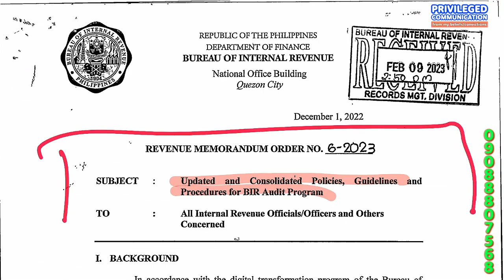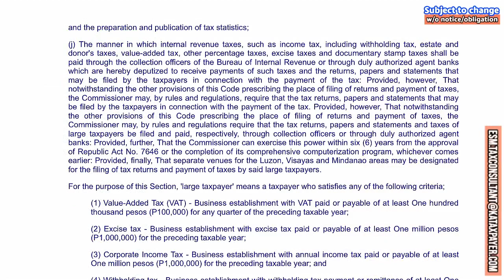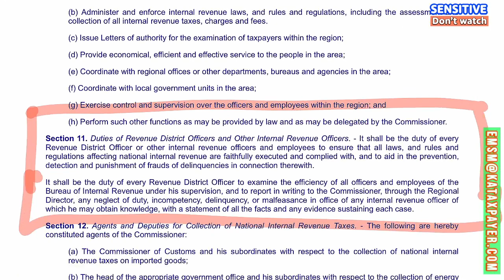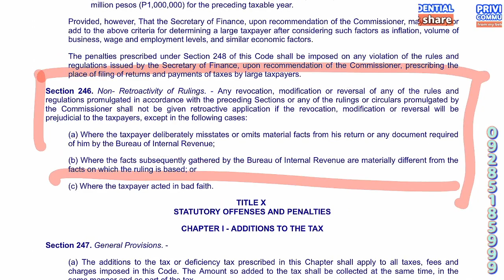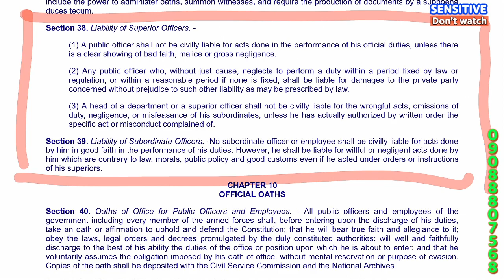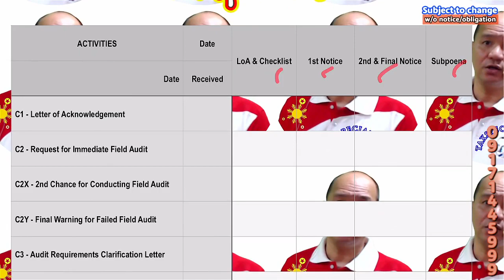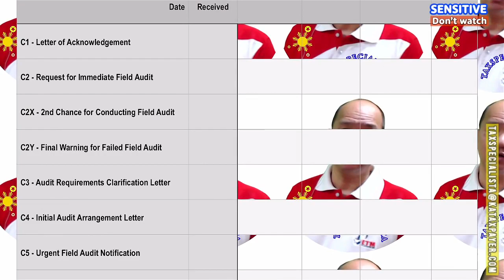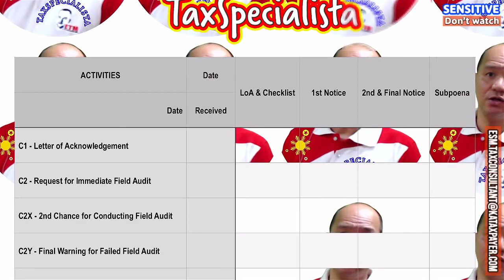LoA-1 Effective date RMO 6-2023 How taxpayers are chosen to be LoA recipients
The answer to whether a BIR (Bureau of Internal Revenue) ruling can be implemented retroactively depends on the specific circumstances and the nature of the ruling.

In general, BIR rulings apply prospectively, meaning they are effective only from the date they are issued and not retroactive to a prior period. However, there may be instances where a BIR ruling can be implemented retroactively.

For example, if a taxpayer has been following a particular method of accounting for several years and seeks a BIR ruling to change that method, the BIR may allow the change to be retroactive to the beginning of the taxpayer's tax year. This would mean that the change would affect prior tax returns and the taxpayer would need to file amended returns to reflect the change.

Similarly, if a BIR ruling clarifies an ambiguous provision of the tax code, the BIR may apply the ruling retroactively to the date when the provision was enacted, to ensure consistent application of the law.

However, the BIR generally does not apply rulings retroactively if doing so would result in undue hardship or injustice to the taxpayer. For example, if the BIR issues a ruling that imposes a new tax on a particular type of income, it would not be fair to apply the tax retroactively for prior tax years.

It is important to note that the BIR has discretion in applying its rulings and may consider the specific circumstances of each case when deciding whether to apply a ruling retroactively or prospectively.

.Donor .Donee
WITNESSES: